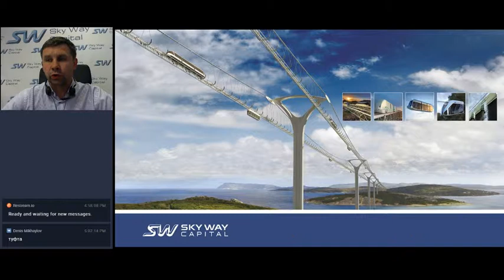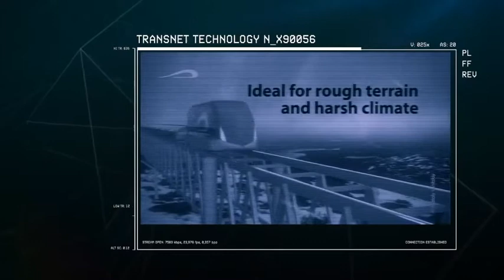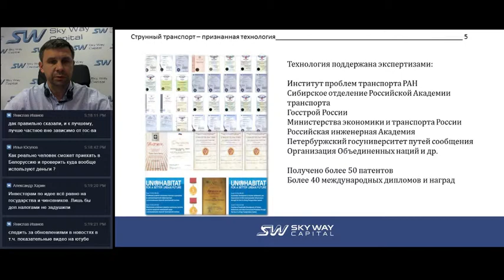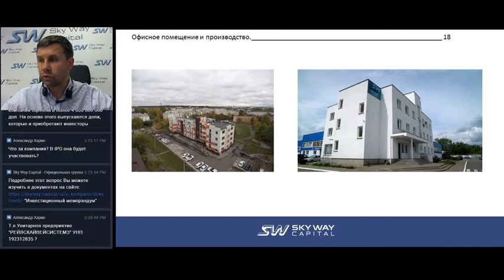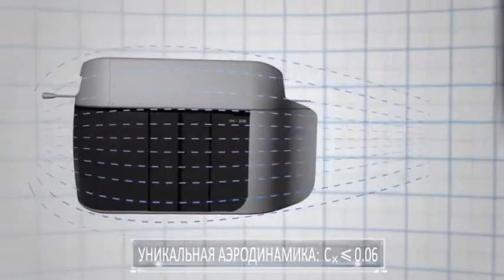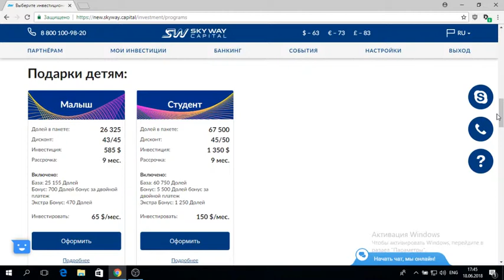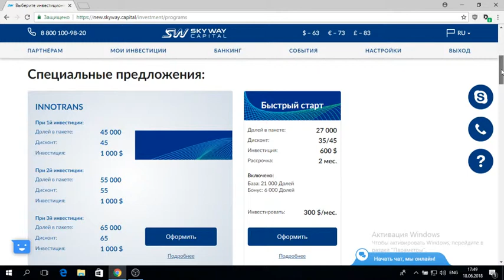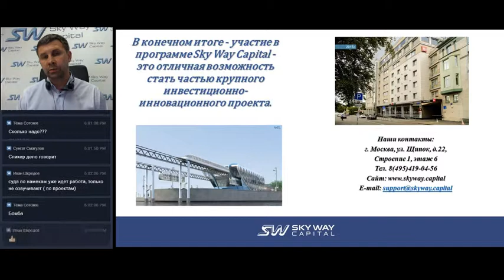[18.06.18] Вебинар SkyWay Capital - Ведущий: Максим Выдро